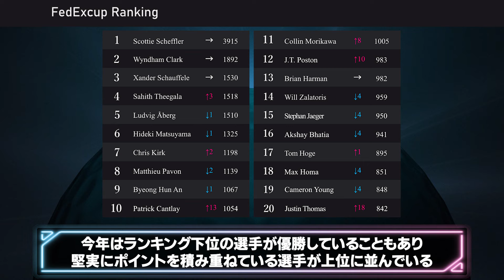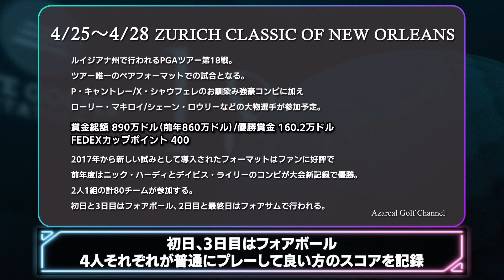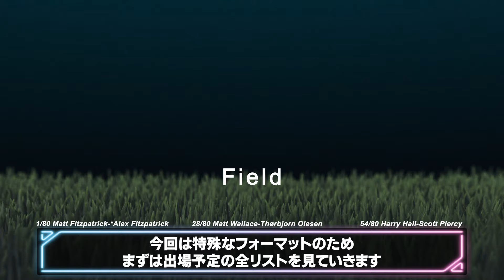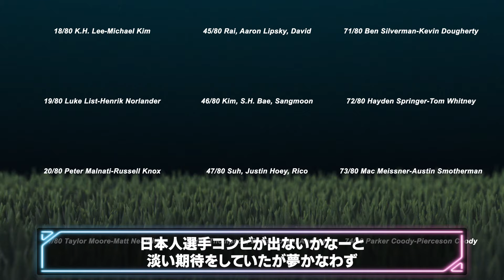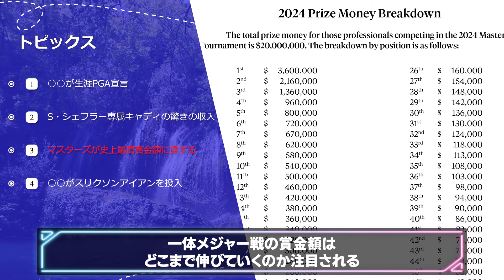無双状態で今シーズン4勝目/次戦はツアー唯一のペア戦！ビッグ選手多数出場予定！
北海道ゴルファーのアゼりあるです！
PGAツアーを中心にゴルフ情報を北海道から発信！
基本的には週3回の配信を行っています。
『火曜日⇒試合結果や次の試合の開幕前情報をたっぷり』
『木曜日（不定期）⇒ニュースやトピックス
『土曜日⇒ゴルフに関わる企画動画や選手紹介動画を配信』その他、ショート動画などを不定期配信。
ゴルフに関わるニュースをわかりやすくまとめています。

0:00 冒頭
0:40 第17戦の振り返り
3:40 最新の世界ランク&FedExカップランキング
4:55 ツアー第18戦の開幕前情報
5:58 開催コース
6:33 出場選手
7:33 ピックアップチーム1組目
8:19 ピックアップチーム2組目
9:18 ピックアップチーム3組目
10:18 ピックアップチーム4組目
11:25 ピックアップチーム5組目
12:21 ポイント&トピックス
16:15 パワーランキング&優勝予想